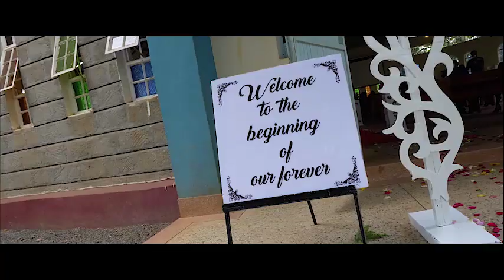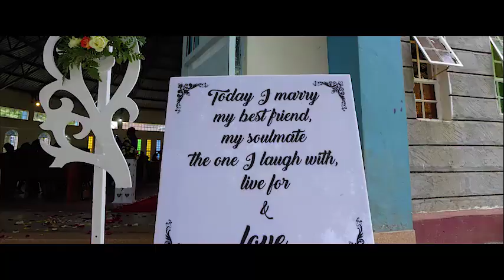THE BEST KENYAN WEDDING TRAILER -KEMUMA & MBUGUA 15.05.2022💕💞